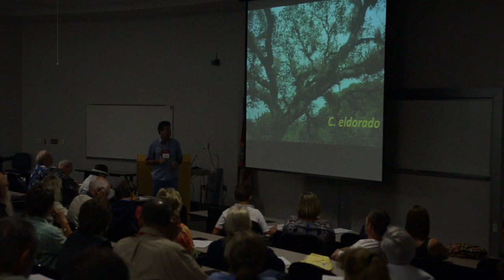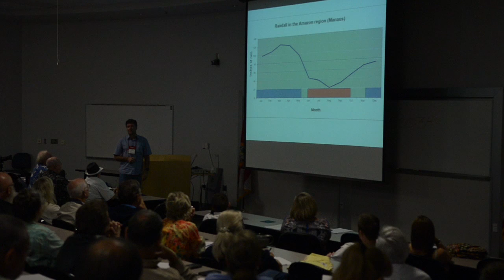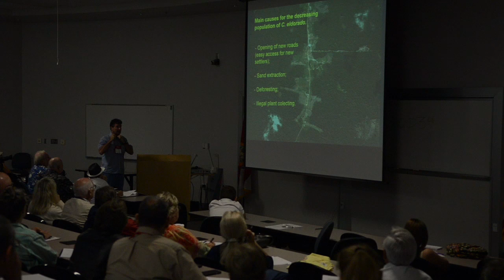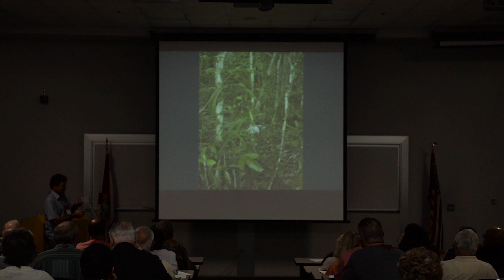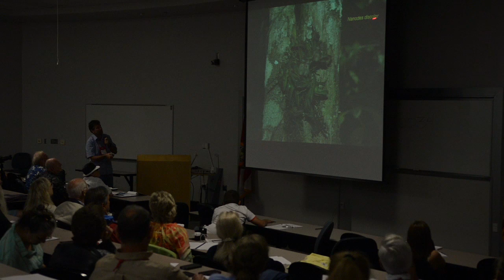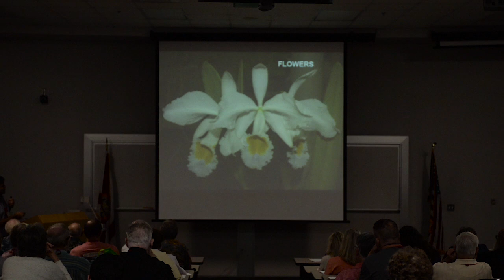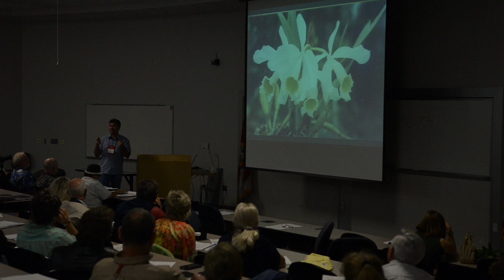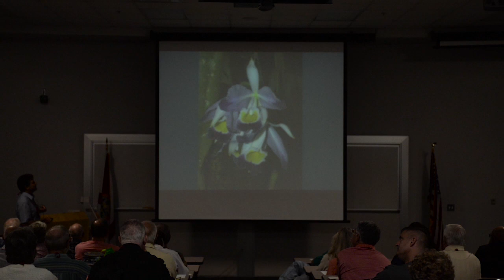2015 - Alex Zaslawski (cattleya eldorado), 5th Annual Cattleya Symposium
August 8th, 2015 - Day 2 - Alek Zaslawski from Brazil speaking on Cattleya eldorado.